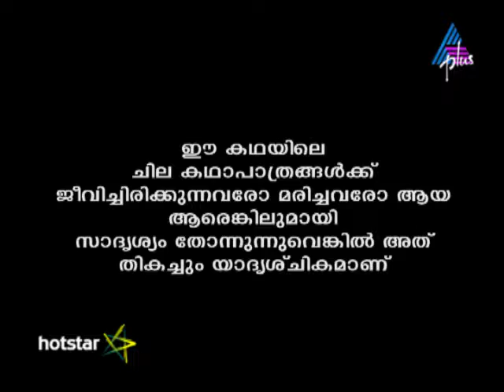Kadamattathu Kathanar Episode 233 05-01-17